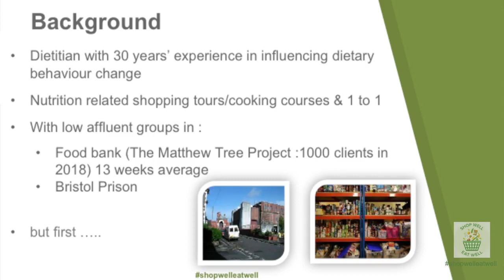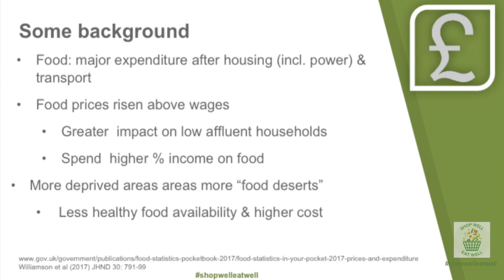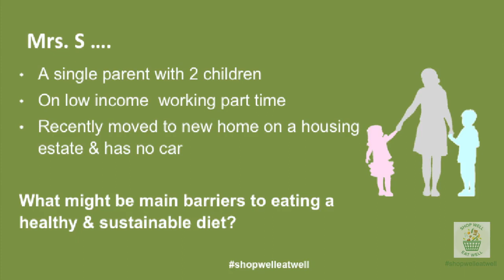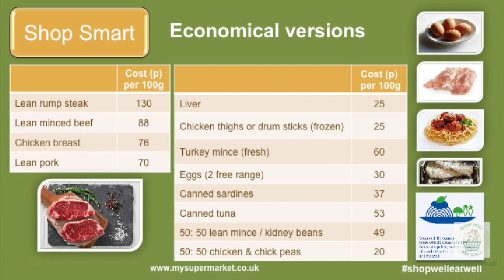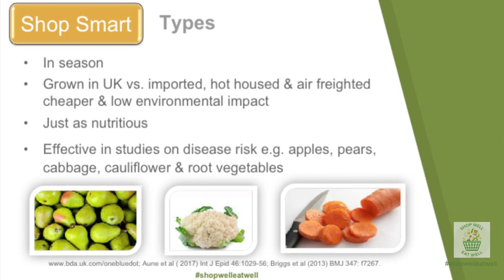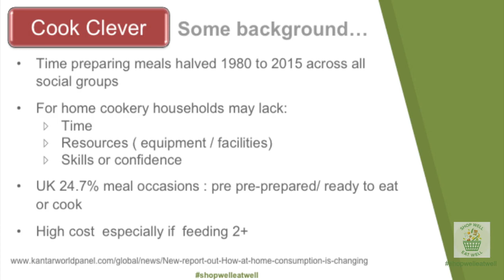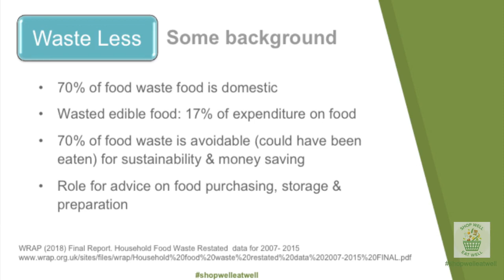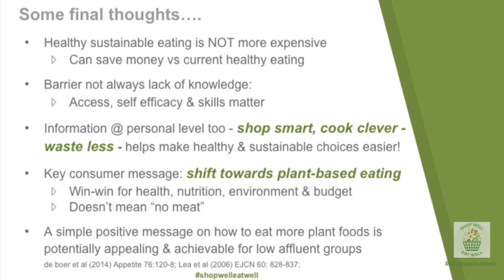Sue Baic Sample Lecture ( Non Cruise)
To show presentation style